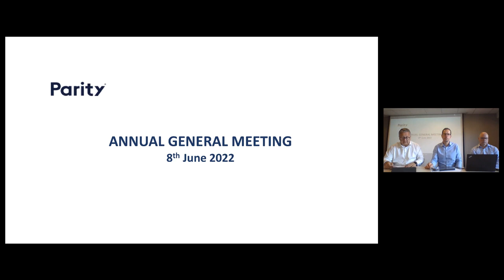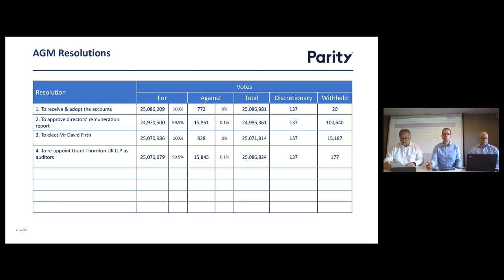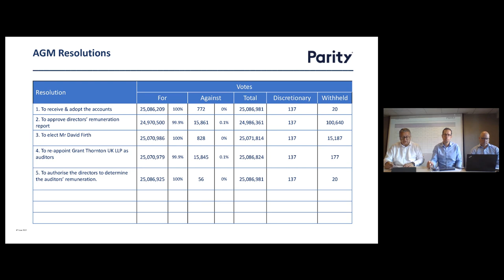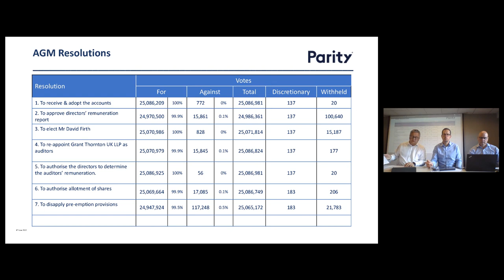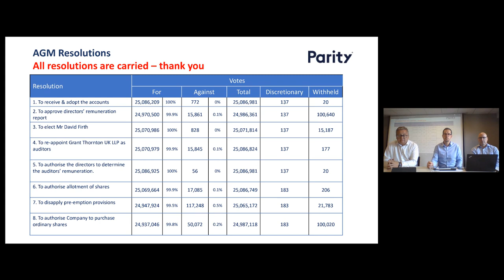PARITY GROUP PLC - AGM Proceedings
To be informed of all PARITY GROUP PLC's upcoming presentations, register at InvestorMeetCompany